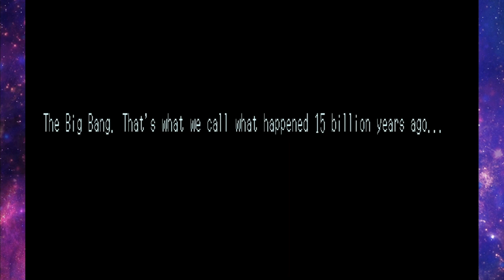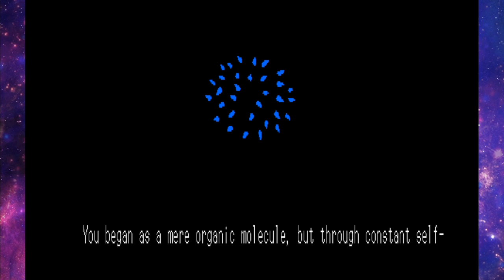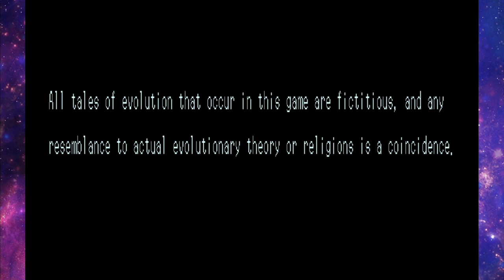46 Okunen Monogatari: The Shinka Ron - 01: Elder Abuse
What a horrible Light to have a curse.